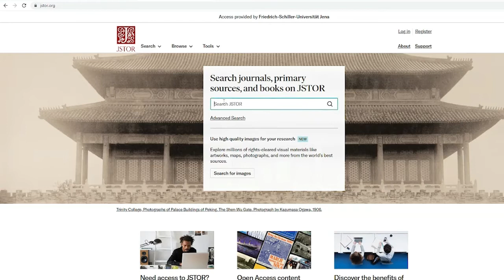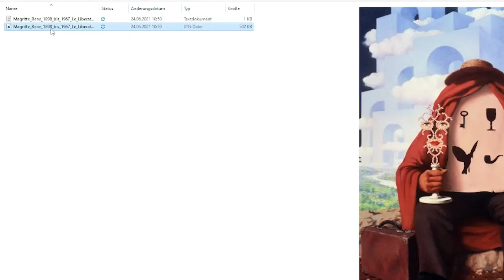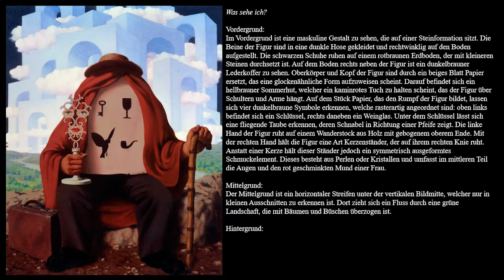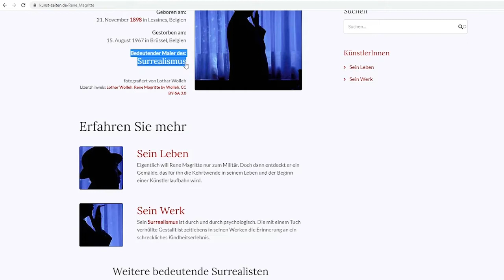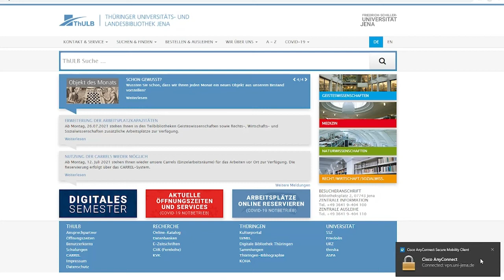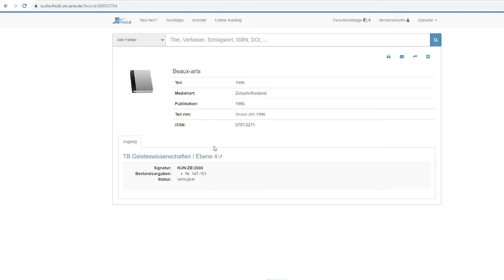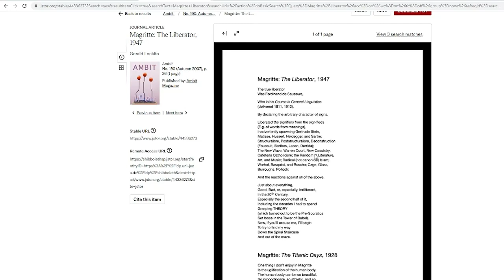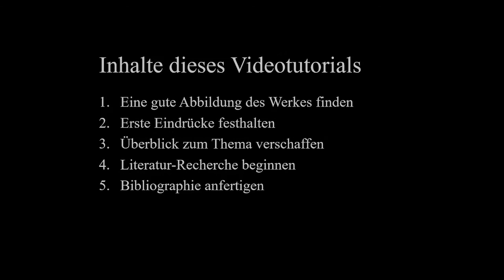Digitales Arbeiten in der Kunstgeschichte (1/2): Vom Thema zum Referat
Wo können hochwertige, digitale Abbildungen von Kunstwerken gefunden werden?
Wie können MS PowerPoint und MS Word zur Erstellung eines Referates genutzt werden?
Wie kann ein neues Thema durch Online-Recherche überblickt werden?
Wie funktioniert digitale Literatur-Recherche?
Wie wird eine Bibliographie angefertigt?

Dieses Video ist Teil der Reihe Digitales Arbeiten in der Kunstgeschichte. Es wurde von Sophie-Luisa Hopf im Projekt Digital4Humanities (FSU Jena, 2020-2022) erstellt.